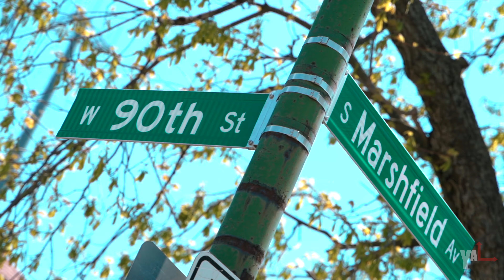Ju Jilla - Honestly (prod by S.C.) [filmed by @SheHeartsTevin]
Ju Jilla - Honestly (prod by S.C.) [filmed by TevDesh Productions]